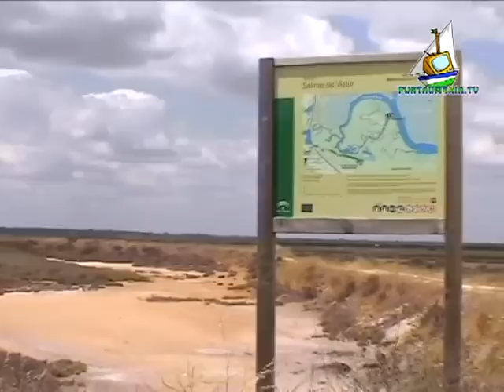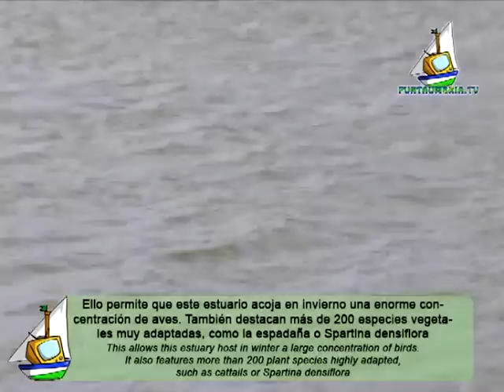MARISMAS DEL ODIEL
Vídeo NO INSTITUCIONAL de las marismas del Odiel en la localidad de Punta Umbría